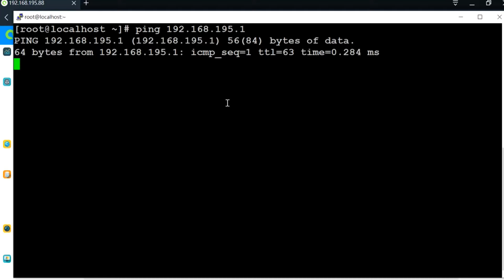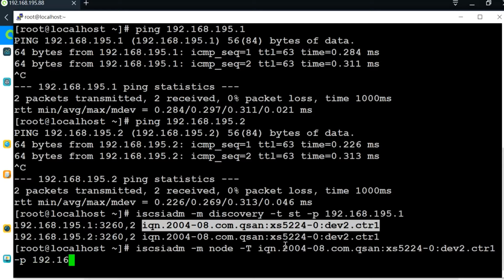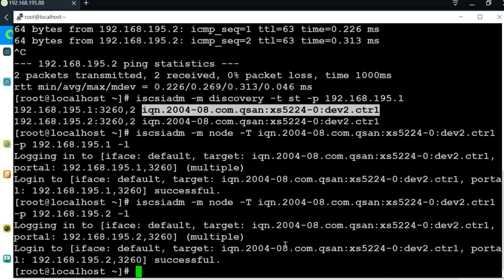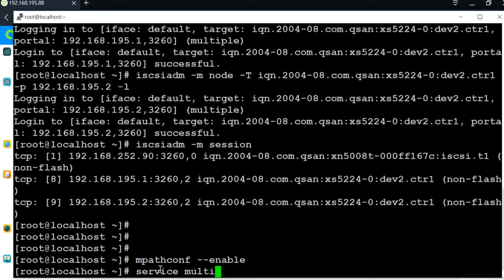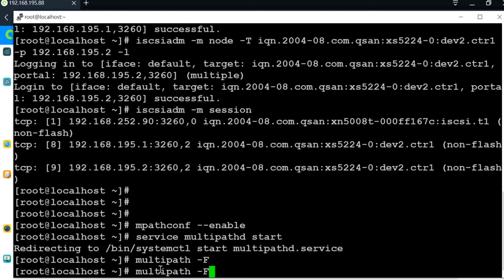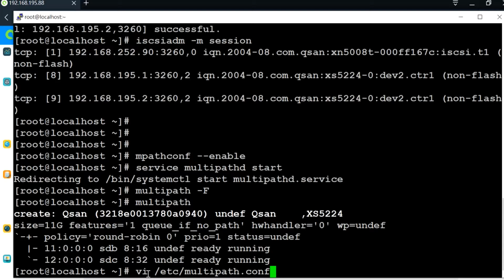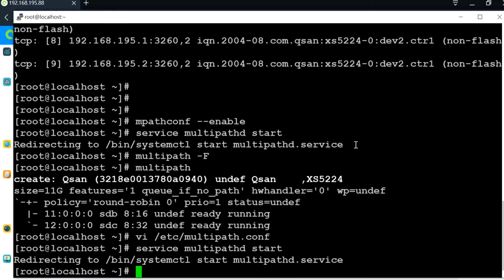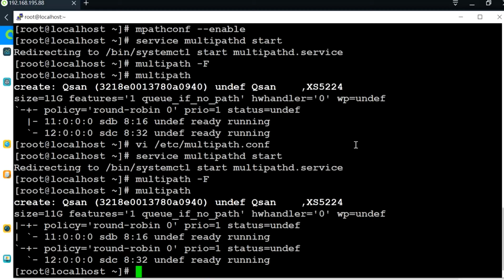QSAN | How to Configure ISCSI Multipathing to Gain The Redundancy and Performance! [XCubeSAN]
Learn how to set up multipath in Linux OS on XCubeSAN

Tech Tips:
1. Make sure to enable iSCSI service in Linux OS
2. After modifying the multipath.conf, it is necessary to restart the multipath service to take effect
3. The time frame of this clip between 2:21~3:26 is the optional configuration, it shows how to change the multipath policy from round-robin to failover.